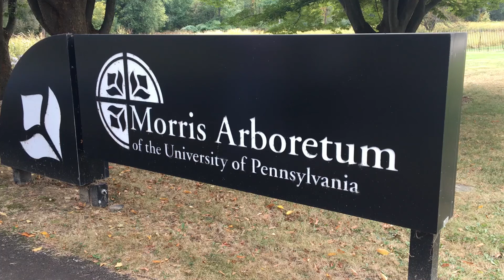Morris Arboretum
We went to the Morris Arboretum during the Fall Festival 2017 where a scarecrow competition was held.